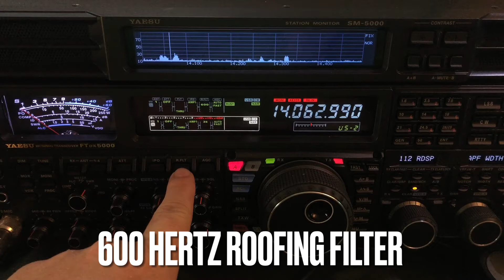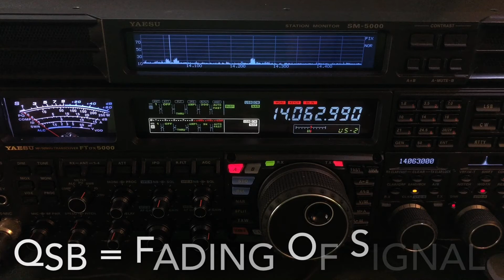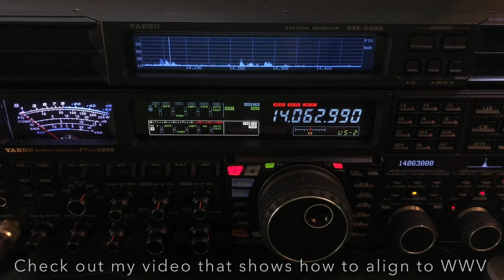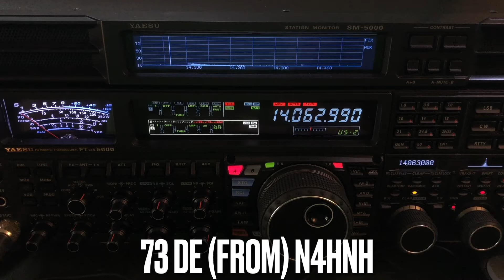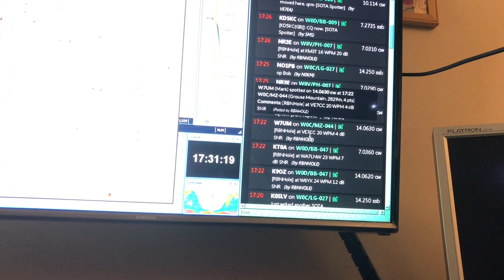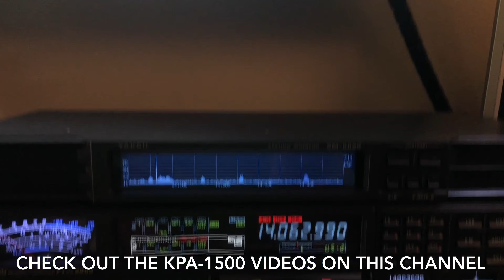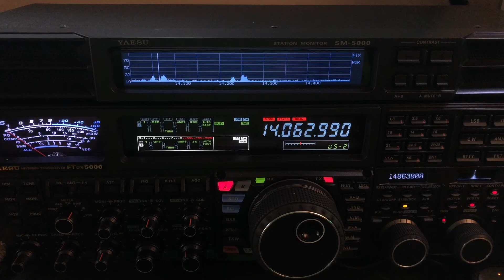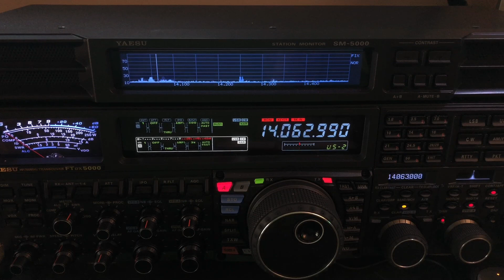CW During Terrible Band Conditions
Band conditions have not been very good lately for me.  I chase QRP SOTA (Summits On The Air) stations with my Yaesu FTdx5000MP.  In this video I show how I use physical roofing filters and digital (DSP) filters to pull out a SOTA activator in Colorado, with fluctuating propagation.

I hope you enjoy this video and find it helpful.  If you find my channel informative and entertaining, I hope you will consider joining my support group by clicking There are 3 levels of support, including exclusive content.

73, de N4HNH